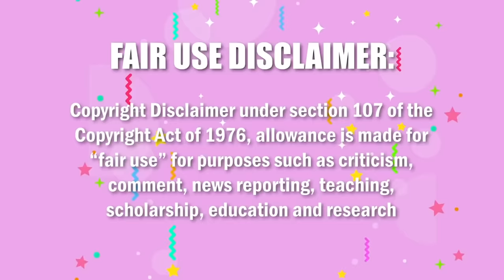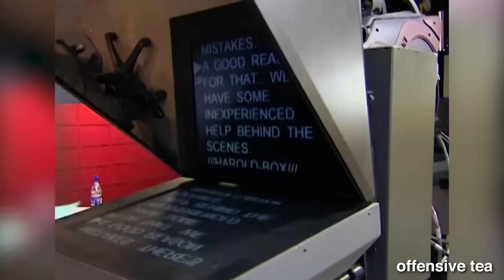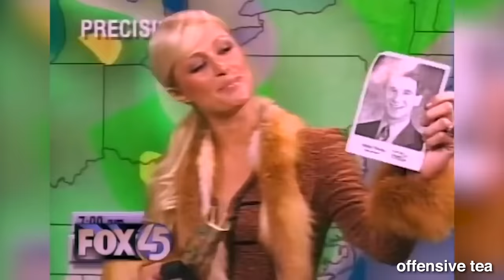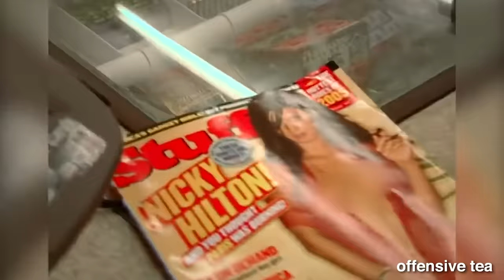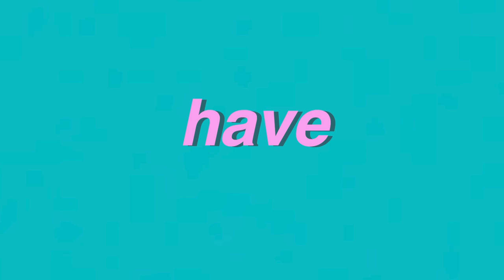the SKINNIEST show that's EVER been made part 3: rest in pieces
they're back...
the long awaited video is finally here